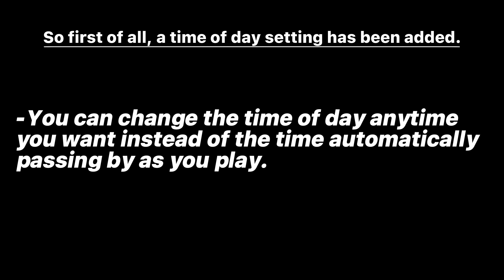Fixes, Icon Changes, Time Of Day Setting & Isla De Mara Revamp!! | Roblox Kaiju Universe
Tons of issues in Kaiju Universe have been fixed; Moving backwards while beaming bug, rain not stopping bug, etc.

Some people have been abusing the menu button to use ground attacks in the air, this is going to be fixed.

There will be an in-game missions button in place of the music button, R.I.P. music..

Many of the icons in the kaijus page are being redone to be actually square, this is to make it look a lot better for such a small change.

Isla De Mara is currently getting a massive revamp. It will be positioned much closer to the center of the map, closer to where the Mariana Trench is now. The image of Isla De Mara Revamp Concept is just a rough sketch and there are some little errors in the sketch.

Join The Official Kaiju Universe Creators Discord Server, Prometeo Games, for the latest information and updates of Roblox Kaiju Universe

Follow Prometeo Games Twitter to find out about some of the latest exclusive teasers of new Kaiju Universe additions and more!

Leave a thumbs up so that this video could reach a wider audience of the Roblox Kaiju Universe community on YouTube, it would help me out a lot!